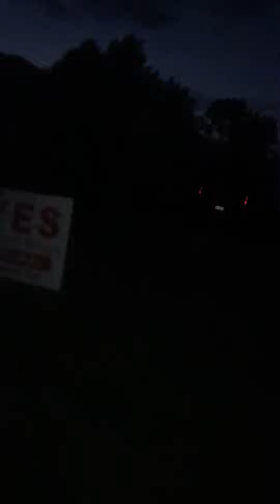I'm done pt1